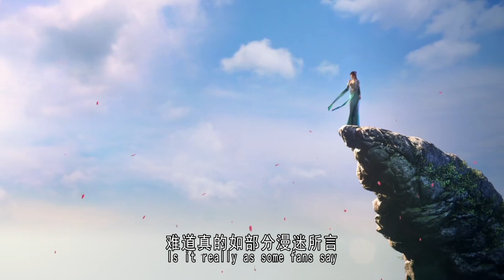斗破苍穹年番：云韵被抛弃？大婚发型不忍直视，美杜莎女王新模成功逆袭